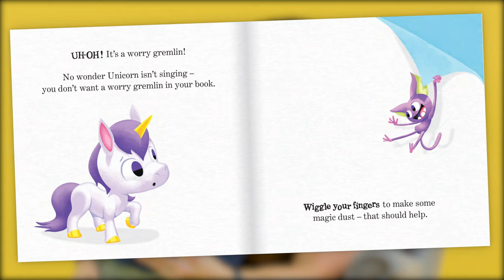Who’s in Your Book: Interactive adventures for BIG imaginations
Discover the bestselling picture book series written by Tom Fletcher and illustrated by Greg Abbott.

Meet Monster, Unicorn and more magical characters in the Who’s in Your Book series.

Full of interactive fun for BIG imaginations, Who’s in Your Book is perfect for readers aged 3-6.